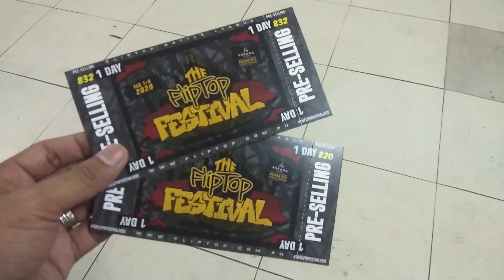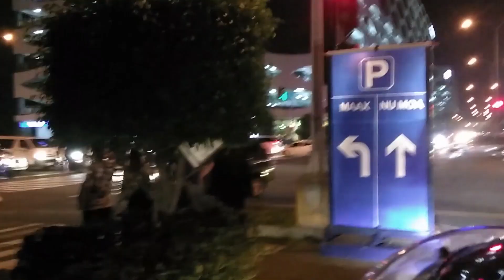Fliptop Festival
Road to Festival of Fliptop Battle League
bilang isang fan ng industriya ng musika,
at tahimik na sumusunod sa hiphop generation
ito na marahil ang magagawa at maiaambag
namin na move para suportahan ang
isang malaking organization gaya nito,
Shout out and Respect sa Battle Rap League

International league
KOTD by organik (Canada)
AHAT by OD (Las Vegas/ U.S.A)
URL (NY/U.S.A)
DONTFLOP (Europe)
1OUTS (Australia)
at sa iba pa overseas.

Local League(syempre)
Sunugan by Mike swift ang unang written league ng rap sa pinas
(ikurap mo na sir!!)
Bahay Katay by Sir Abaddon isa sa MALUPIT na Rap Host at Rapper
at di pwede mawala sa at makalimutan.
kung bakit namin pinursige gawin ang
Most viewed rap battle whole world dito sa YOUTUBE,
at Most Known Battle Rap League ng Pinas.

FLIPTOP Battle League..
Sir Aric salamat at sa bumubuo ng FLIPTOP..
sana makita ka namin at makausap sa venue..
Happy 10th year Anniversary.
More power and money to come hahaha...
RESPECT sa lahat ng EMCEE,BEATBOX,Bboy,Graffiti, and DJing.. .

OLD School Era (pioneer) and New School Era
.. .walang TATAP OUT mga BOSS!!

SUPORTAHAN natin HIPHOP All the way..